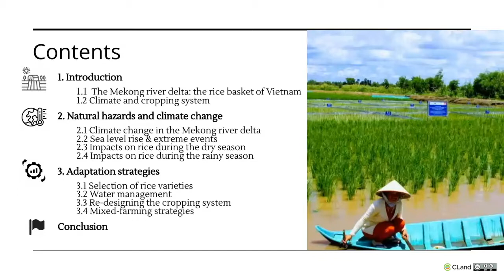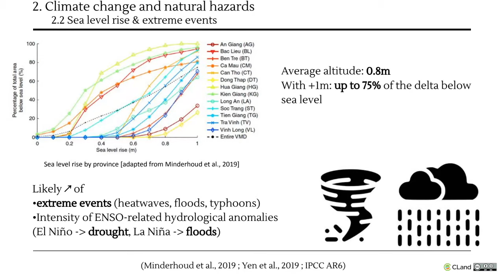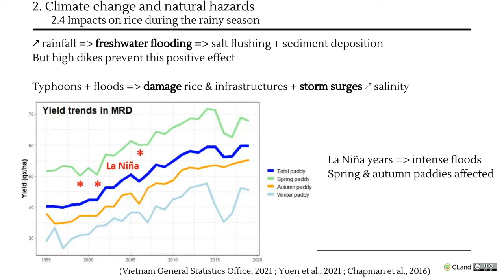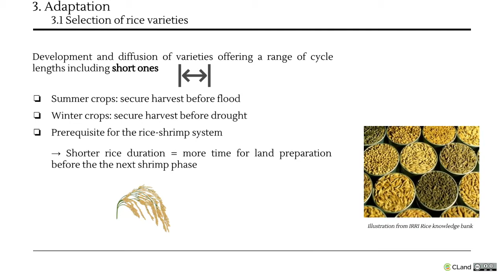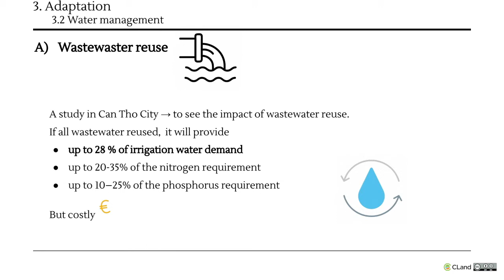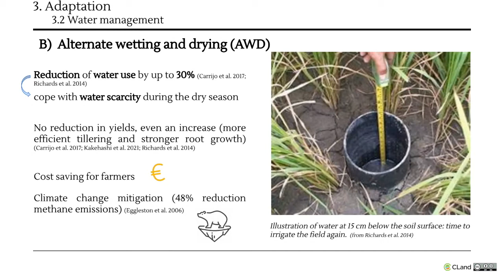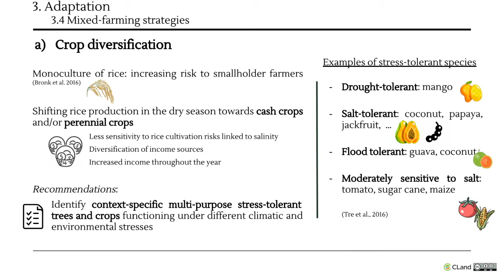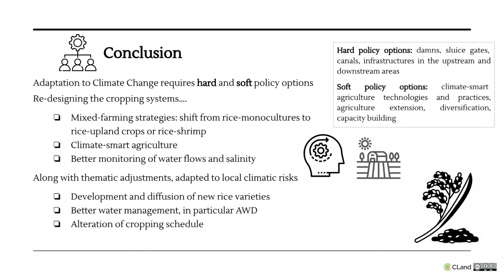Adaptation to climate change of rice cropping systems in Mekong River Delta in Vietnam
Workshop on Regional adaptation of agricultural systems to climate change - 2 February 2022

Title : Adaptation to climate change of rice cropping systems in Mekong River Delta in Vietnam
Keynote speaker : Juliette FRAIGNAC, Robin GINEYTS & Loanne GUERIN
(Students of Master CLUES, UP-Saclay)